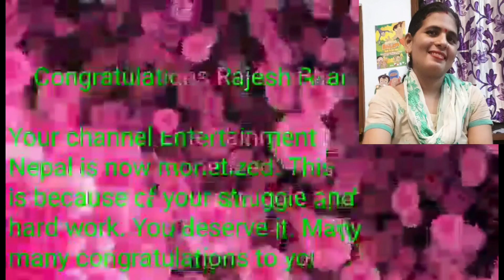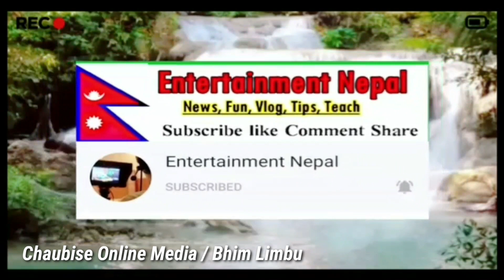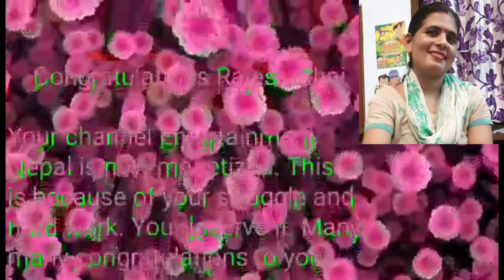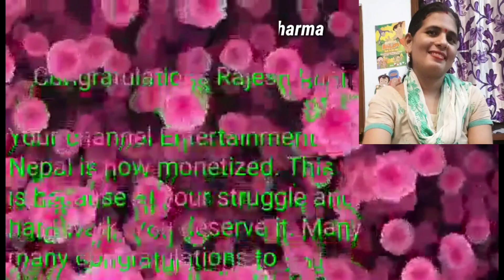Congratulation Video Entertainment Nepal धन्यवाद छ सबै सहयोगी मनहरुमा अनि आभारि छु।।।